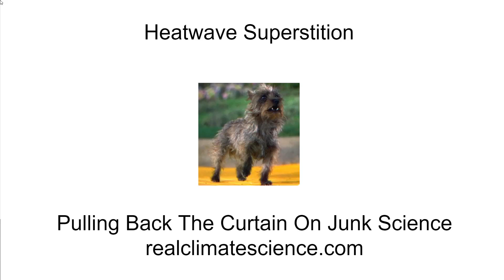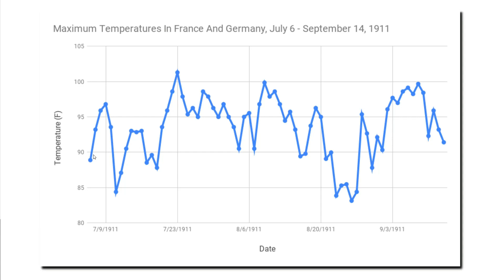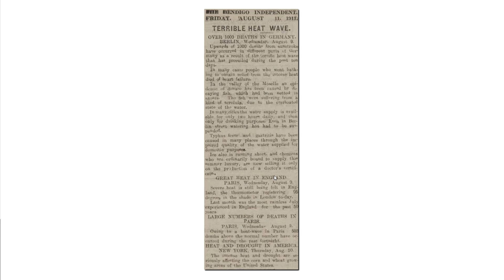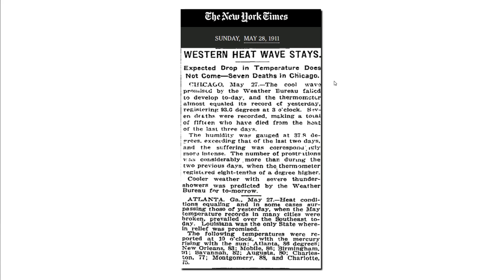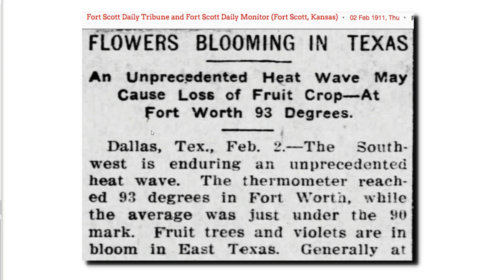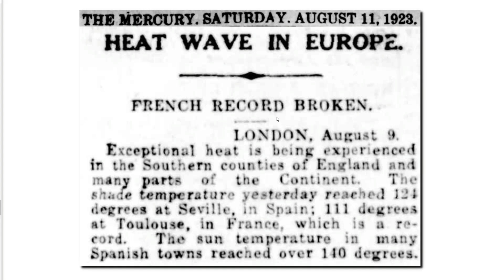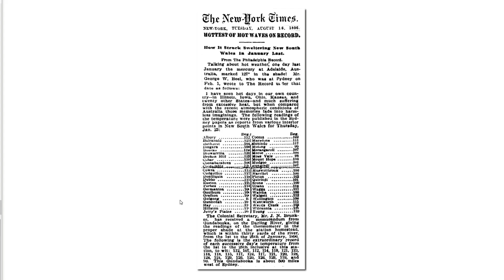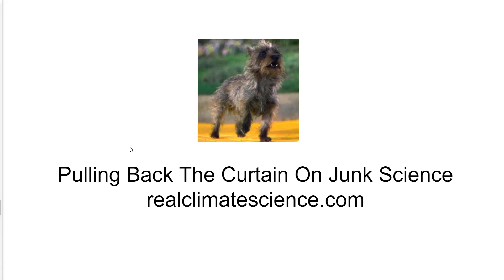Heatwave Superstition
In this video I show why people who try to link heatwaves and extreme weather to CO2 levels, are engaging in superstition (or worse)  - not science.